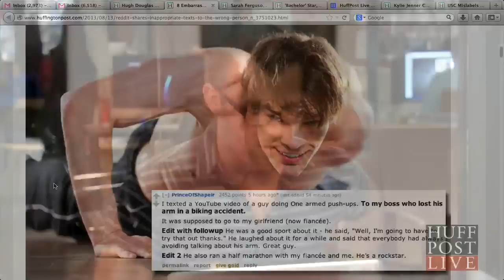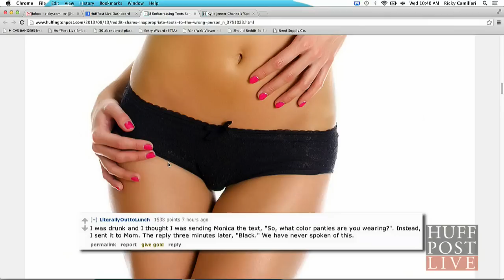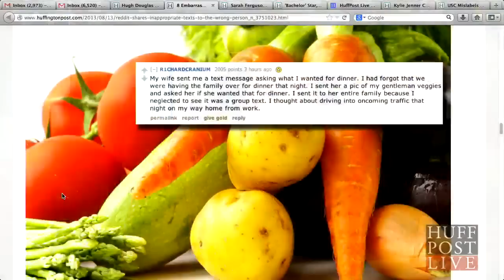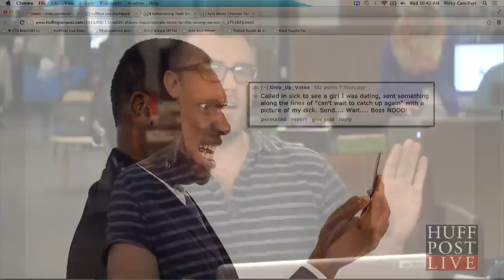8 Embarrassing Texts Sent To The Wrong Person | HPL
More Below

We've experienced the humiliation of sending a text to the wrong person by accident. A recent Reddit thread asked users to share some of the most inappropriate messages that they've sent to an unintended recipient.